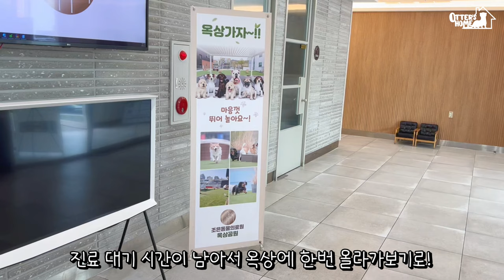1년 만에 수달의 배가 ‘또’ 볼록해서 동물병원에 갔더니…?!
*이웃집수달은 정식동물원 등록 및 수달 사육시설등록을 완료한 동물원으로  합법적으로 수달을 키우고 있습니다.

: 돌체, 라떼사이에서 태어난 공주님 / 아빠랑 붕어빵

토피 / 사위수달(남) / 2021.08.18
: 모카 한번에 사로잡은 매력남! 흰색 눈썹 / 까맣고 큰코

아기 수달 4남매 / 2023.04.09
버터(남) 솔티(남) 메이(여) 오뜨(여)

▷집주소 : 경상북도 경산시 한의대로 136 이웃집수달

Toffee / Mocha's boy friend / 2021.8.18

Baby otter 4 siblings / 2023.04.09
Butter(male) Salty(male) May(female) Oat(female)